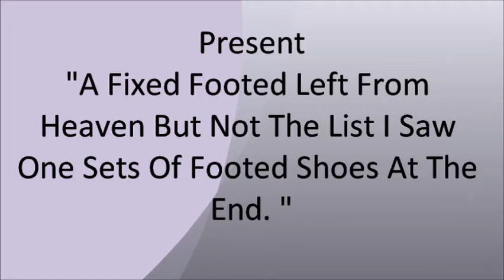" Sky Walk A Few Paces From The Sky " ( 102 )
*Sky Walk A Few Paces From The Sky *

When i taken pictures, i saw a large variety of a sky walk from the sky. It was an awesome a sky walk like an angel's foot watching us all over and over markdown that there is a great catastrophe that will be happen. Carried us all, is hoping about to remorse, to stop about one's wrongdoing to mankind revelation revealed.

When i saw, a large number of footprints left by a footed shoes on the ground surface of the sky. It was then; an angel's carried unto us a set of marks make known chances to be an angel let's began to change justifiable to mankind revelation revealed.

The fact of future make known beforehand it helps us to appreciate the prediction of Diversity Of Mystery Ms. Gloria G. Blancia Revelation Revealed.